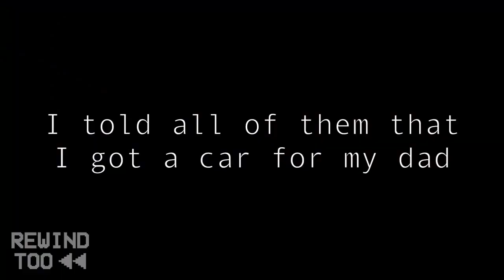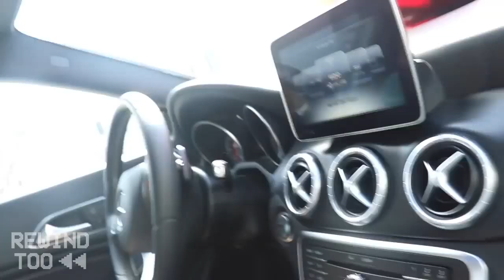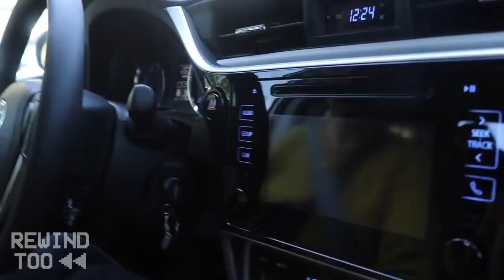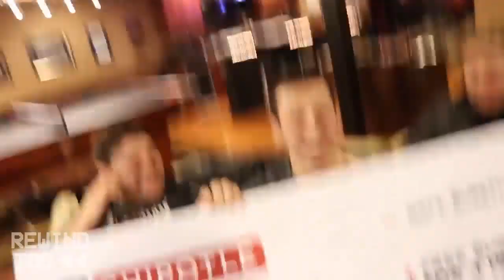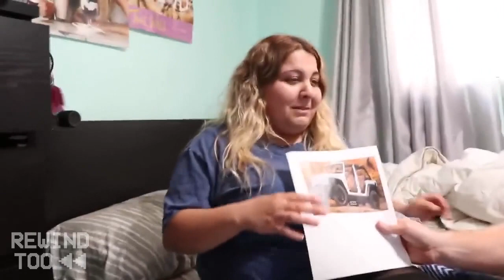DAVID DOBRIK SURPRISING HIS FRIENDS WITH THEIR DREAM CARS...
David has spent over $500,000 buying his friends cars (courtesy of Seat Geek, of course).

He surprised 3 of his hometown friends with 3 Mercedes CLA 250, Jonah with BMW M3, Erin with Toyota Corolla LE, his dad with BMW M2, Reggie with Mercedes-Benz GLS, his assistant Natalie with a brand new Mercedes-Benz E-Class, Alex Ernst with Tesla Model 3, a random kid with Ford Mustang, his hometown friend Nick with Audi A4, Carly with Tesla Model 3, Suzy with Jeep Wrangler and Jason Nash with Tesla Model X.